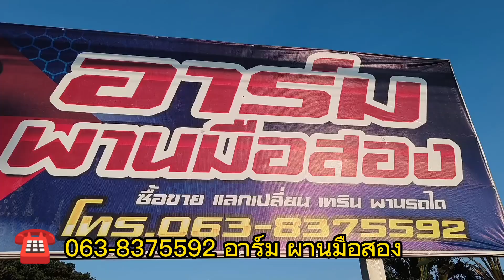🔴 อัพเดท ผานมือสอง เดือน ♦️ มกราคม 2566♦️ มีให้เลือก 24 รายการ เริ่มต้น 4,000 บาท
✴️ อาร์ม ผานมือ 2 ✴️
  ท่านใดสนใจ อุปกรณ์ต่อพวง รถไถ มือสอง
 ♦️ โทรเลย ☎️ 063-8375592 อาร์ม ผานมือสอง
ร้านอยู่ตรงข้าม รร ชัยบาดาลวิทยา ตลาดลำนารายณ์ ชัยบาดาล ลพบุรี
🔴 ร้านเปิดทุกวันไม่มีวันหยุด 🔴
สอบถาม-ขอดูรูปเพิ่มเติม
☎️ 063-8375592 อาร์มครับ